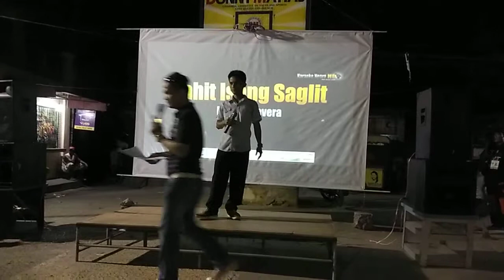2nd Place Singing Contest by Joel Semaña